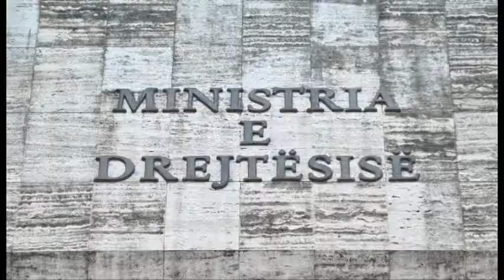Procedim penal për gjyqtarin Osman Aliu. Vendimi pas inspektimit të Ministrisë së Drejtësisë